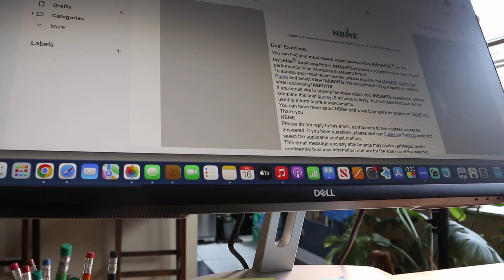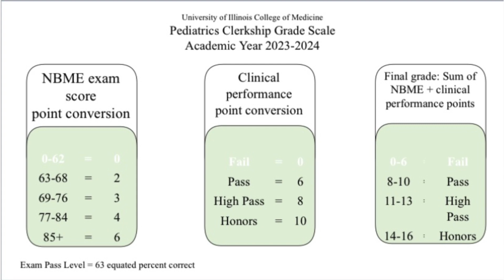Pediatric Retake Exam RESULTS!! | MCAT Study Tips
This is the first time I've done this...actually recording an exam results reaction. Let's see how this goes + I discuss MCAT and pediatric study tips!